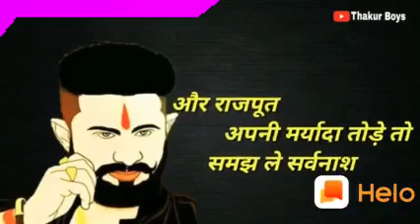best amezing all video Rajput status bhai ka channel subscribe please